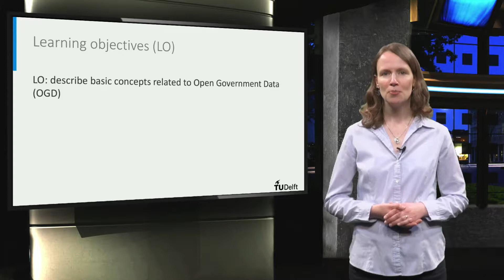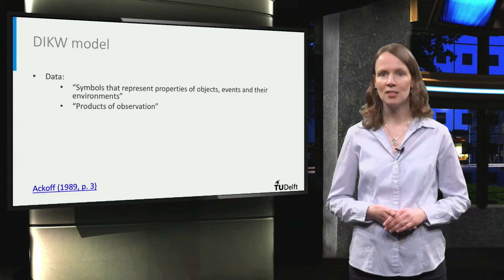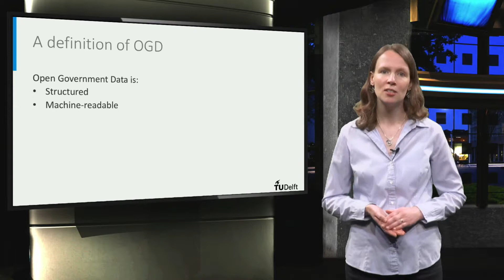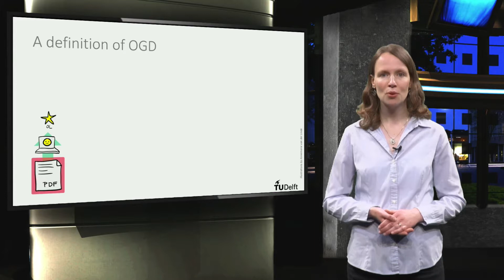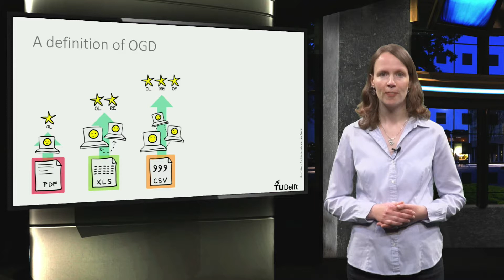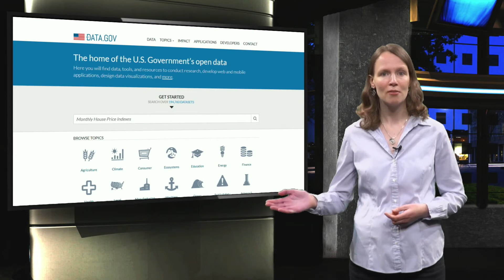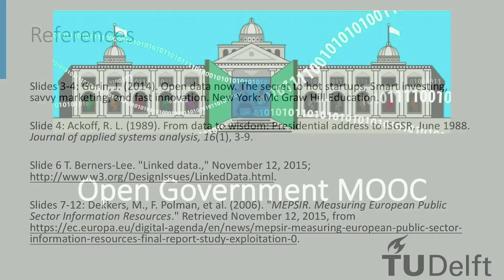OG101x_2018_2-1_What_is_Open_Government-video